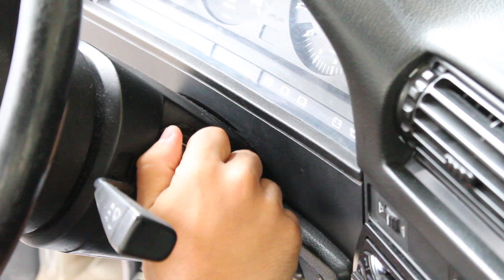LE CHECK CONTROL !!! - Carrossier du Bled #4 Fin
C'est fini le carrossier du bled on peux enfin refaire des vidéo de drift, burn et autre ;)